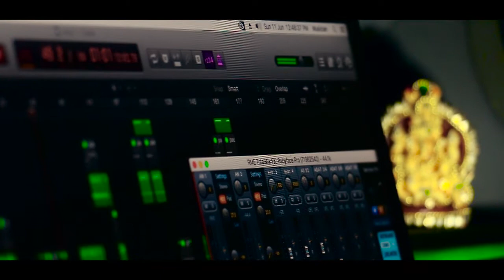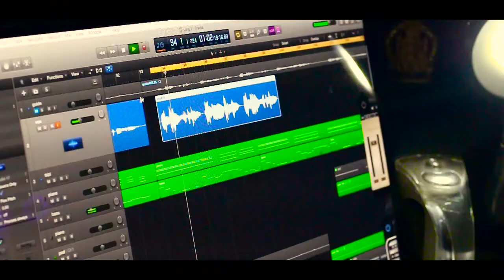Mazhamukilay | Malayalam Album Song | 2017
Singer : Roopesh N
Orchestration & Mixing : Sudarsan Peoples, Payyanur
Lyrics & Flute : Praveen Kumar, Neeleswar
Camera : Rajeesh Animax